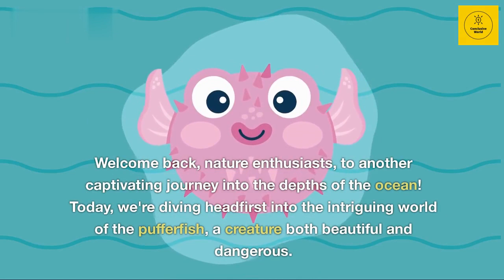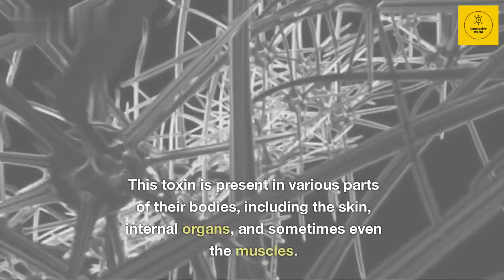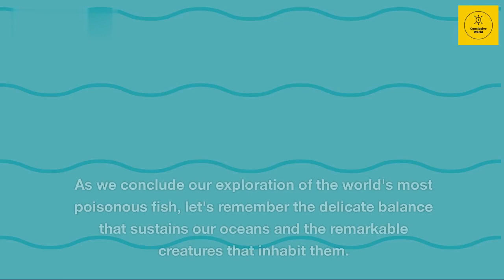Deadly Pufferfish: Top 10 Amazing Facts about the Pufferfish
Dive into the mesmerizing yet perilous world of the pufferfish! Join us in this captivating video as we uncover the top 10 astonishing facts about the most poisonous fish on the planet. From its remarkable defense mechanisms to its intricate biology, you'll be amazed by the lethal elegance of the pufferfish. Get ready to be educated and entertained as we unravel the mysteries of this enigmatic creature.
Pufferfish
Most Poisonous Fish
Marine Life
Ocean Creatures
Underwater World
Aquatic Biodiversity
Nature's Defense Mechanisms
Ocean Conservation
Marine Biology
Aquatic Ecosystems
Venomous Animals
Underwater Discovery
Coral Reef Ecology
Oceanic Marvels
Wildlife Adaptations